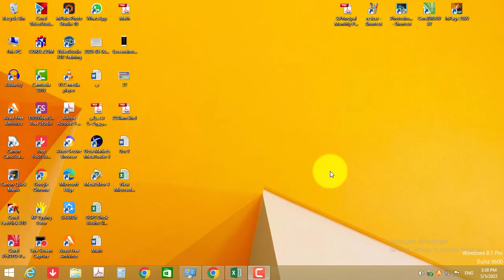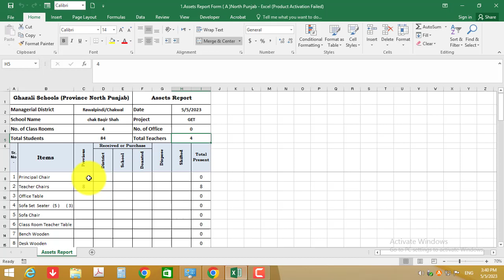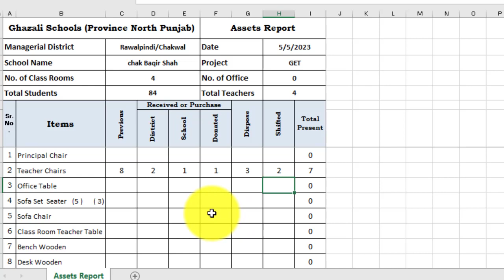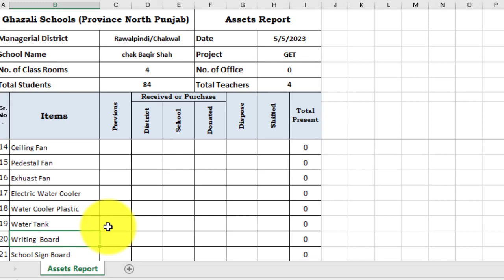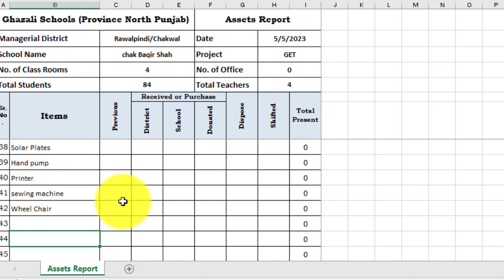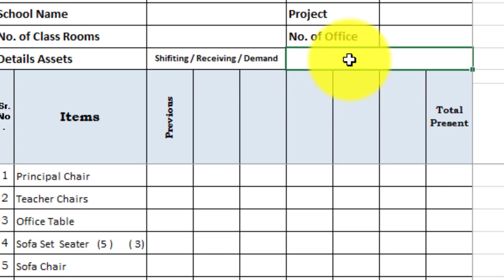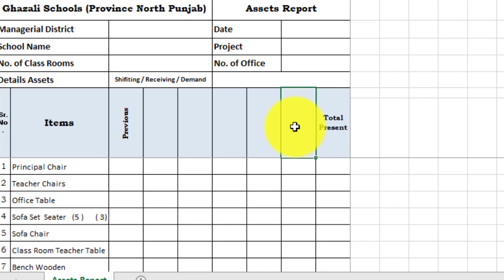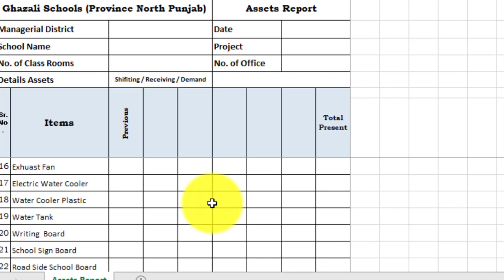How can make Schools Assets Report 2023|| School Assests kaisy Mange krty hen.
fmd, info tv, ghazali info tv , Learning for earning, Pakistan News
Our channel about educational news, Mela, sports, collage, University,
Books, Dramas, and Students.
You can follow on Social Media with these link:
Hamri tamam videos ko like kren , share kren, comment zaroor kren.